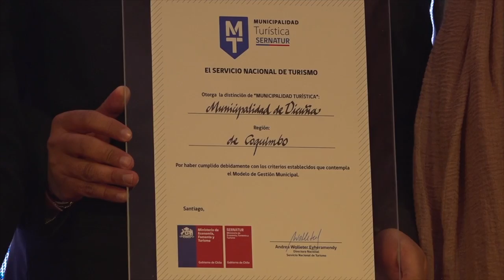Vicuña es reconocida a nivel nacional con distinción de excelencia en gestión turística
La comuna elquina fue la única en la Región de Coquimbo con este reconocimiento de Sernatur y comparte este testimonio entregado por Sernatur con  otras 4 comunas de Chile.

Con la Distinción Turismo Municipal fue destacada a nivel nacional la Municipalidad de Vicuña, debido a la excelencia en la gestión turística en los últimos años, lo que fue reconocido por el Servicio Nacional de Turismo, SERNATUR.

Vicuña es la única comuna con esta distinción en la Región de Coquimbo y comparte este reconocimiento del Gobierno de Chile, junto a las comunas de Valdivia en la Región de Los Ríos, Caldera en la Región de Atacama, Machalí en la Región de O´Higgins y Concón en la Región de Valparaíso.

Este premio distingue la excelencia en la gestión turística en los municipios, entregándoles apoyo técnico permanente por parte de SERNATUR, con el objetivo de elevar las competencias y capacidades para mejorar aún mas su gestión en destinos turísticos.

También incluye el fortalecimiento de la unidad municipal de turismo, existente en la casa edilicia elquina desde 1982. La planificación y desarrollo de la actividad turística comunal bajo coordinación interna.

La entrega de la distinción se hizo de manos de la Subsecretaria de Turismo, Mónica Zalaquet y Directora Nacional de SERNATUR, Andrea Wolleter, en el Encuentro Nacional de Coordinadores Municipales de Turismo, que se desarrolla entre el 19 y 20 de agosto en la comuna de Salamanca, en la Provincia del Choapa.

La Subsecretaria de Turismo destacó el trabajo que se lleva a cabo en las municipalidades para poder desarrollar el turismo en el país. “Es un trabajo sostenido que llevamos a cabo, es importante comenzar con esta suerte de acreditación de excelencia, son las 5 primeras de Chile y esperamos continuar con muchas más en e futuro”, sostuvo.

En tanto, a directora de Sernatur, destacó el rol de la Municipalidad de Vicuña en el desarrollo del turismo en los últimos años. “Esto demuestra que la municipalidad tiene un plan de acción concreto, un comité coordinador interno y que tenga una mirada turística que realizar, sin duda son un ejemplo para otras comunas de Chile”, opinó.

En la ocasión estuvo presente el Alcalde de Vicuña, Rafael Vera Castillo, junto a los concejales Yerman Rojas, Marta Castillo, Cristian Pinto y Nelly Lazo. La primera autoridad comunal dijo que es un orgullo ser reconocido como un municipio que cuenta con un estándar de desarrollo turístico y con excelencia en la gestión turística, aumentando la asociatividad con los empresarios turísticos, conseguida con la Corporación Municipal de Turismo desde diciembre de 2013. “Seguiremos en esta senda, el turismo es una industria que se debe desarrollar, así lo entendimos desde un comienzo y nos ha traído este tipo de reconocimientos que nos ha llenado de orgullo y plantearnos nuevos desafíos”, enfatizó.

Finalmente, la autoridad anfitriona, el alcalde de Salamanca, Fernando Gallardo, indicó que “estamos muy contentos y queremos agradecer la oportunidad de haber recibido este encuentro nacional, ya que para nosotros es muy relevante mostrarnos. Desde hoy, vamos a hacer un nuevo Salamanca en el ámbito del turismo”.

El anuncio de estas primeras 5 comunas se hizo en el 6° Encuentro Nacional de Turismo Municipal, donde 125 gobiernos locales de todo el país se reúnen para mejorar sus destinos turísticos.